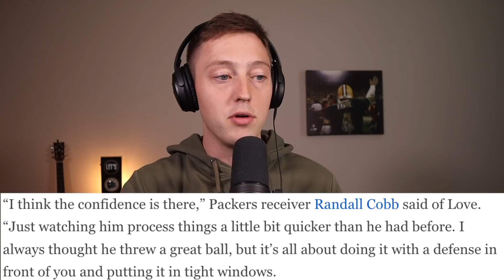How Jordan Love Is Looking At OTA's